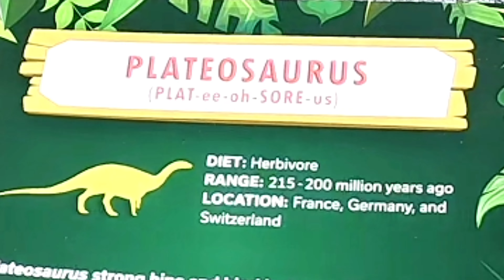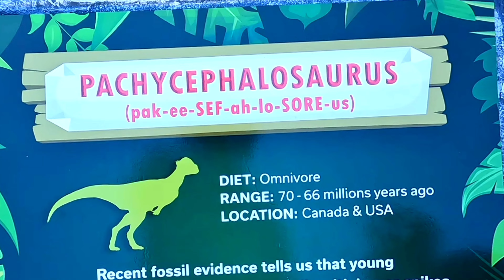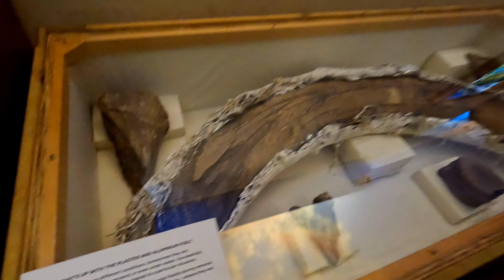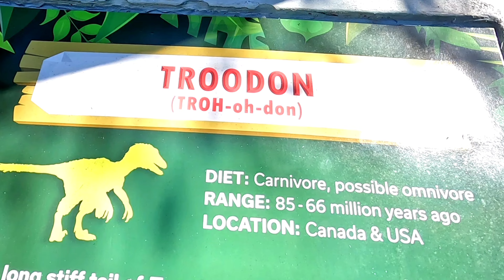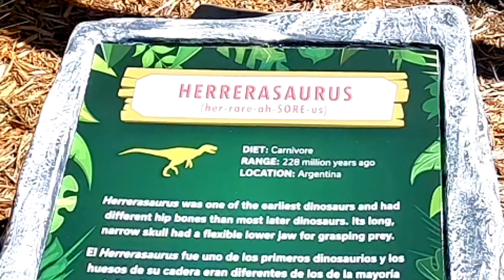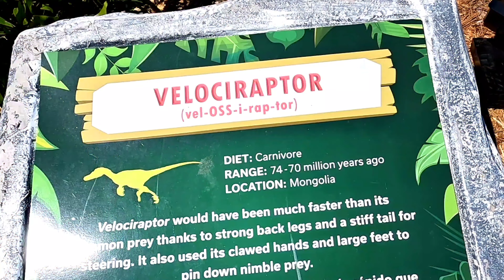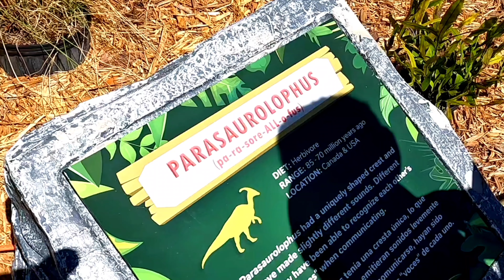Sarasota DinoVenture Roar to Life at The Bishop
This outdoor exhibition will transport visitors back to the Cretaceous Period — when T. rexes were apex predators and the kings of the Earth — allowing visitors to walk among these roaring, breathing giants in real life! The animals featured in DinoVenture are the world’s most accurate animatronic dinosaurs — complete with silicon waterproof skin and life-like movements